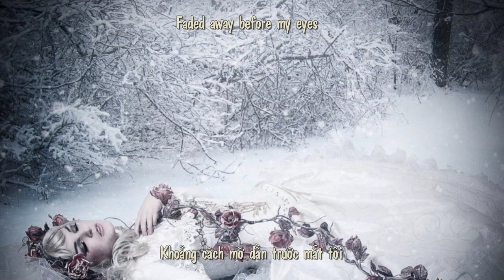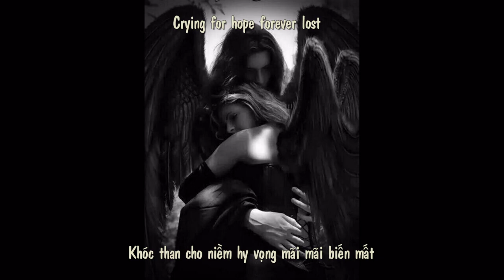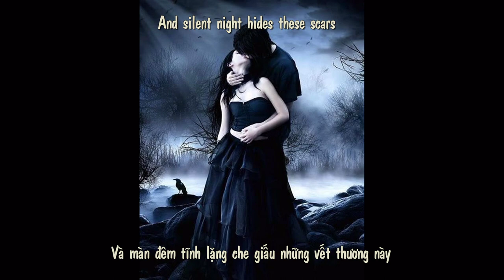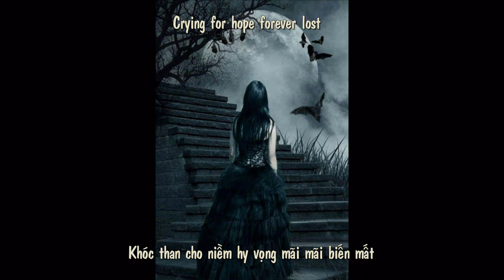Dark The Suns - Gone (Vietsub)